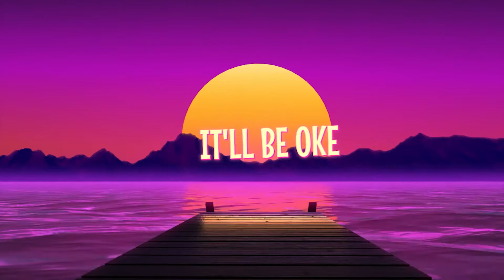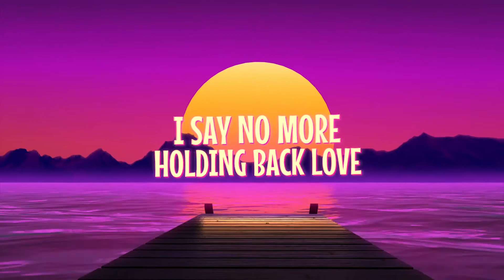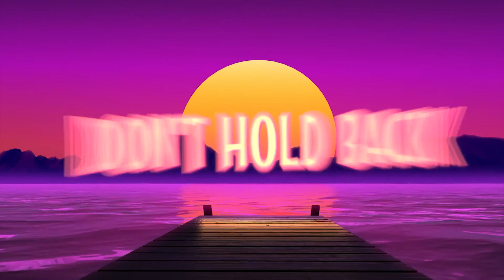Kimberley Mungra Summer Nights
This song is about the beginning stage of being in love. When you're both a bit still insecure but you know you really like each other. It's that fase where you're just smiling all day and you're really happy! Summer nights often give you a sense of warmth, beauty and freedom. Like there's nothing wrong in the world. You're just happy with the person you're with and you're about to risk it all.